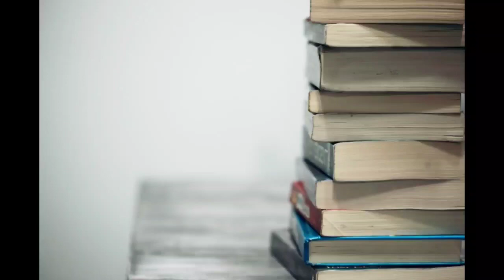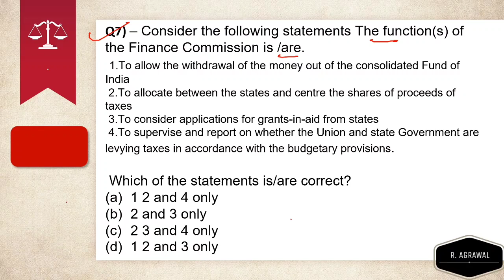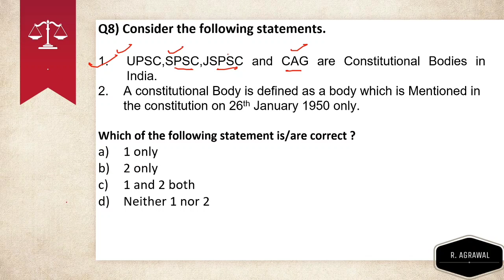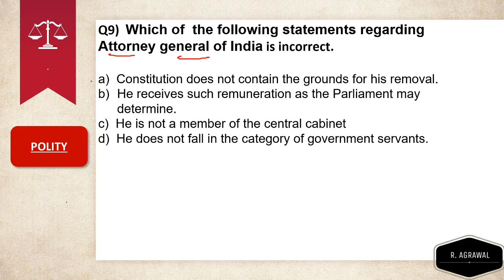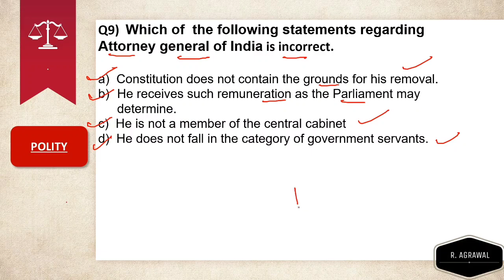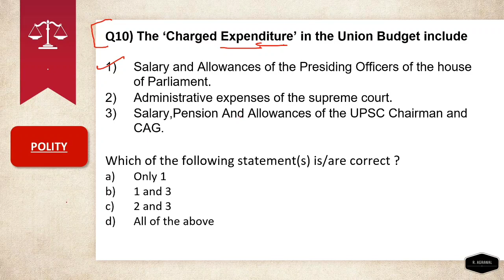Chapterwise MCQs of Laxmikanth For UPSC CSE | Constitutional Bodies | Rahul Agrawal | UPSC 2020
Hello Everybody, Welcome to this Youtube Channel RAHUL AGRAWAL UPSC.

In this lesson Rahul Agrawal discusses on MCQs of "Constitutional Bodies" of the "Chapter Wise MCQ's of Laxmikanth For UPSC CSE Series". It is very important for the IAS 2020 preparation.

1000 MCQs by Rahul Agrawal Book Available Now